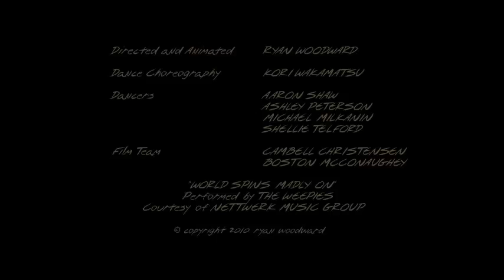Thought of you X Pina Bausch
Homenagem à Pina Bausch. Troquei o áudio desta ótima animação por uma música que achei mais adequada e sincronizei a música.

O nome da música é "Lilies in the Valley"